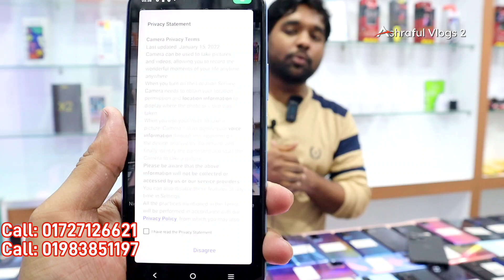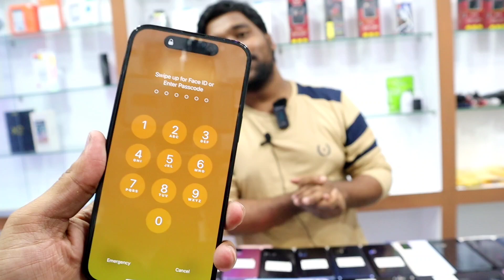Used mobile phone price in Bangladesh 2023🔥Samsung phone price in Bangladesh✔used iPhone price in BD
🔥Gadget House🔥
Level-04, Block-B, Shop- 003B2

iphone13promaxgoldedition
redmagic6spro
xiaomi12pro
sonyxperiamark3
iQOO9Pro
huawei p50
huawei p50 pro
Sony Experia

iPhone13
iPhone13 pro